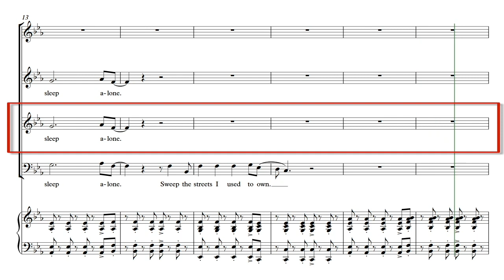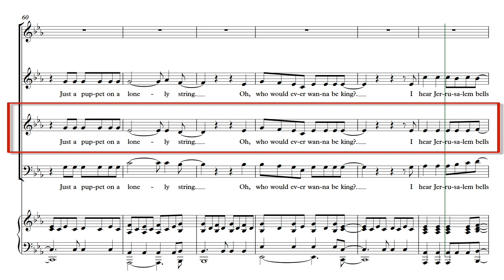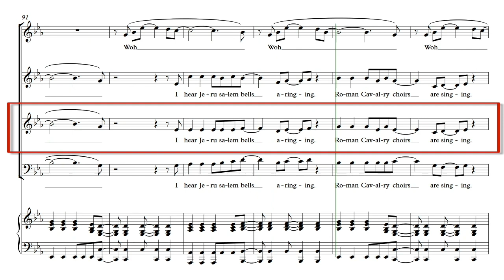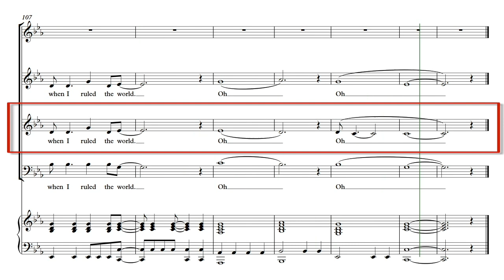Viva La Vida Alto